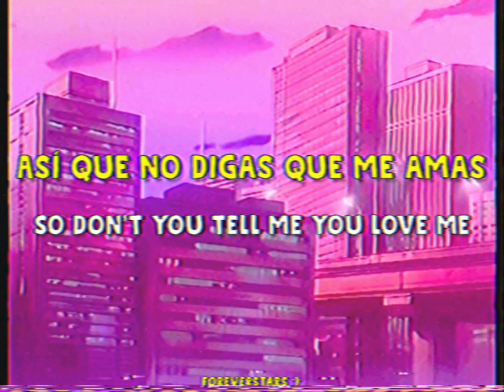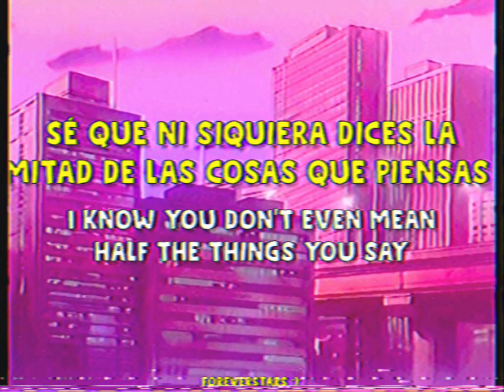Lucys - FWB (Sub. Español) Lyrics